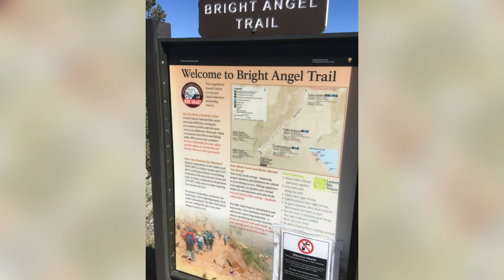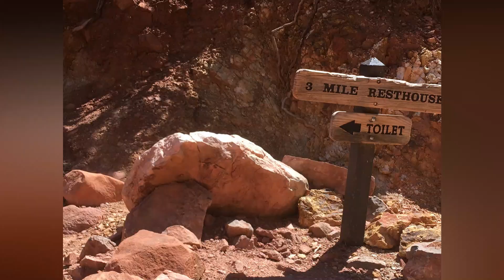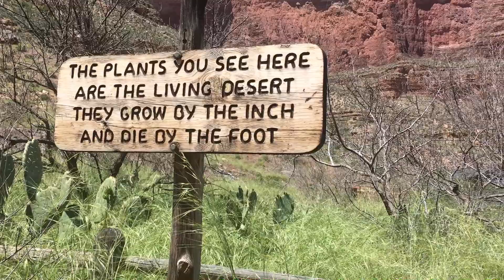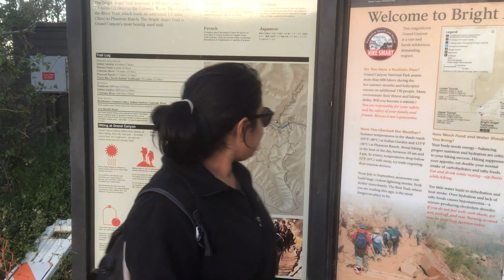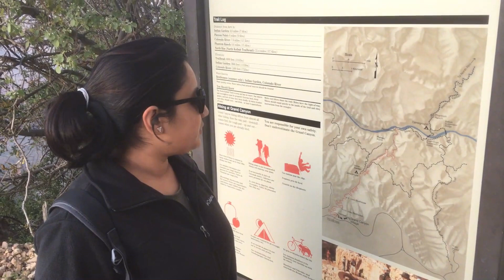Hiking in Grand Canyon I Bright Angel Trail I Visit Arizona I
Hello,
We hiked Grand Canyon last summer. We chose to hike down Bright Angel trail to Indian Gardens on our last day of the trip. Going down was fun!! But coming back up was challenging and exhausting. We explored various kinds of rocks, animals and plants on our trip!